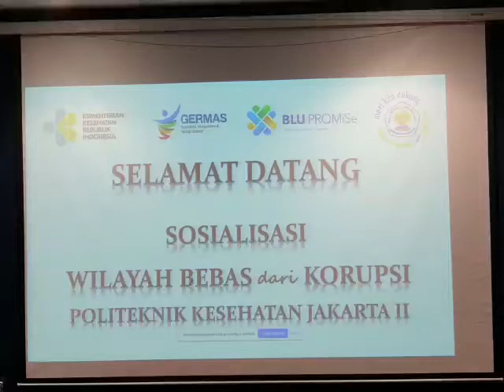SOSIALISASI WBK POLTEKKES KEMENKES JAKARTA II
SOSIALISASI WILAYAH BEBAS DARI KORUPSI POLTEKKES KEMENKES JAKARTA II